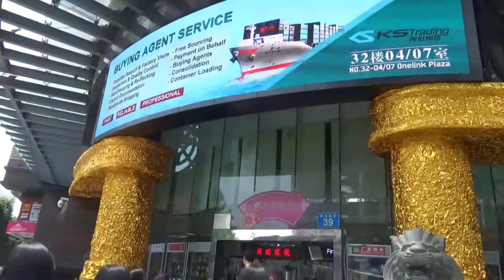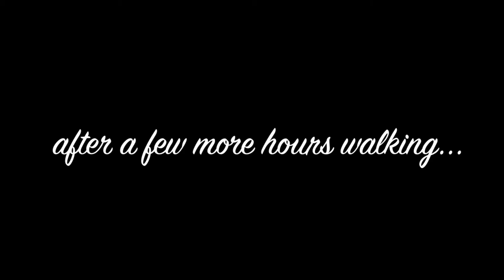CANTON FAIR 2018 | DANCING IN THE PARK | CHINA VLOG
We attended the Canton Fair 2018 in Guangzhou China!
It was huge! And the kids made some local friends in the peoples park and joined in with the dancing!